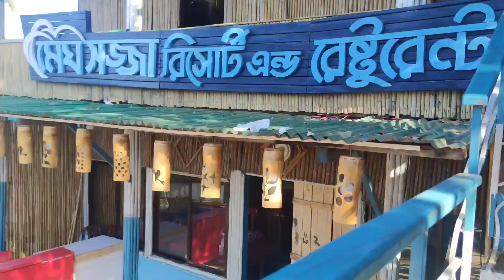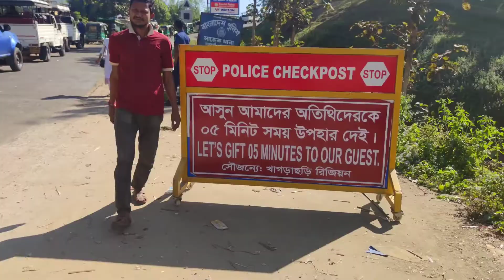আপনাদের সাজেক যাইতে হবে না, ভিডিওতে সম্পূর্ণ দেখে ফেলেন।